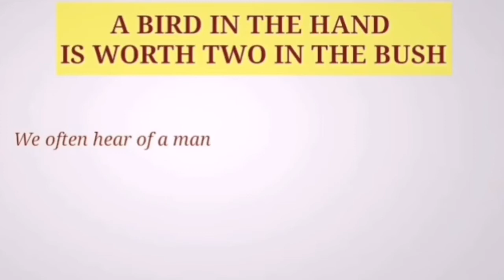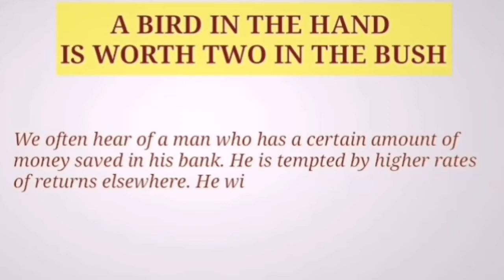A bird in hand is worth two in the bush| Expansion of Ideas |Proverb | Thought | Idioms | Slogan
A bird in hand is worth two in the bush| Expansion of Ideas |Proverb | Thought | Idioms | Slogan | Essay | Writing skills

The hand that rocks the cradle rules the world
Handsome is as handsome does
Success is realizing one's dream/What counts is trying
A sound mind dwells in a sound body
The poetry of earth is never dead
Work is worship
We are the architect of our own fate
If character is lost, everything is lost
A bird in hand is worth two in the bush
I never ask people to do anything which I did not practice in my life /practice what you preach
A penny saved is a penny gained
Knowledge is power
To serve humanity is to serve god
Time and tide wait for no man
A bad habit comes as a slave but stays as a master
A burnt child dreads the fire
Too many cooks spoil the broth
Many hands make light work
An idle mind is the devil's workshop
It is never too late to mend
Do not count your chicken before they are hatched
Love your country
If trees could speak.
Books : Our best friend
How beautiful is the rain!
Everybody's responsibility is nobody's responsibility